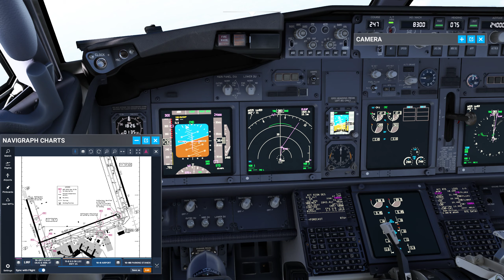PMDG 737-800 Descent and Approach into Rome (Microsoft Flight Simulator)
Tricky descent, given the very late clearance from ATC and the speed restrictions.

Addons:
- PMDG 737-800, GSX Pro, Navigraph, FSRealistic Pro, Flight Control Replay, FSLTL by FlyByWire
- FS Traffic (fleet folder only, to be used with FSLTL as priority models)
- FS2Crew
- Pro ATC/SR
- FTSim+ (engine sounds)

Peripherals: TrackIR 5, Thrustmaster TCA Boeing Yoke, Virpil throttle/rudder pedals

SimBrief (for flight plan)